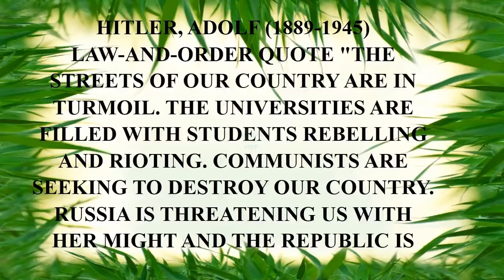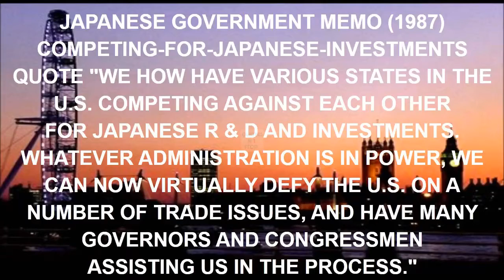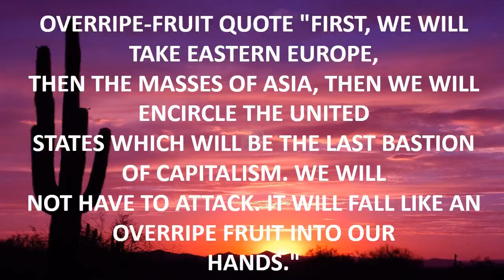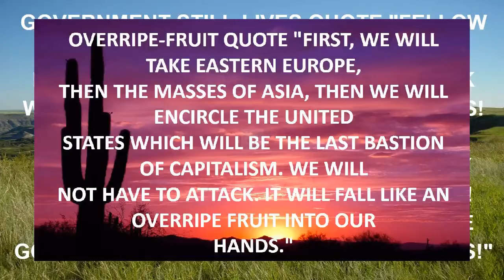star fox 64 quotes